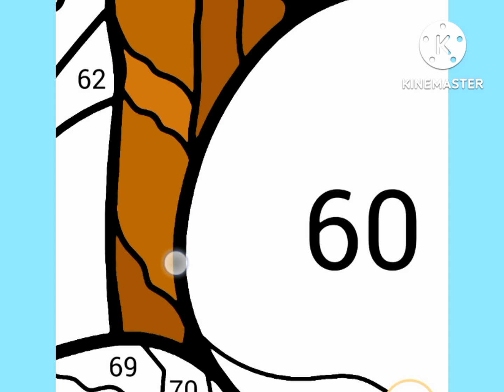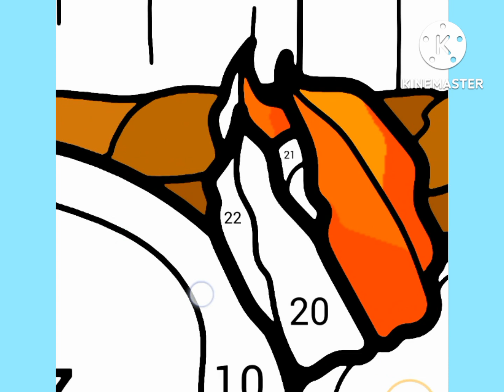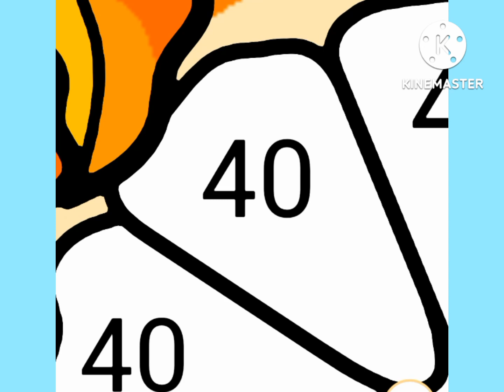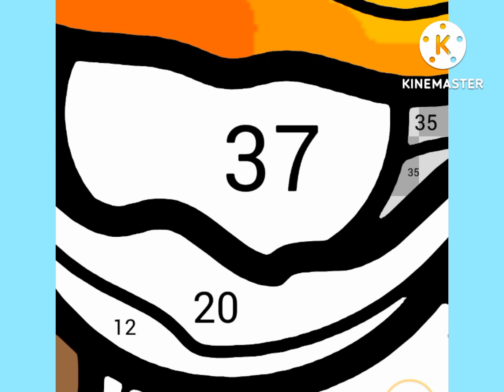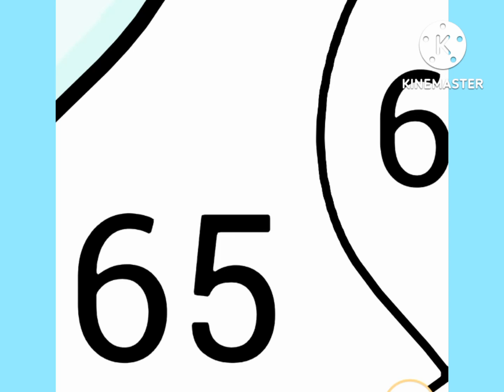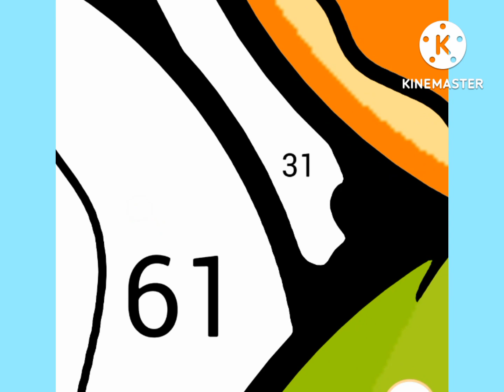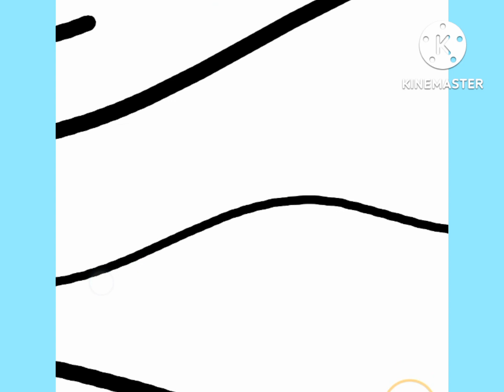𝐇𝐀𝐏𝐏𝐘 𝐂𝐎𝐋𝐎𝐑 | 𝐅𝐫𝐞𝐬𝐡 𝐟𝐫𝐮𝐢𝐭𝐬